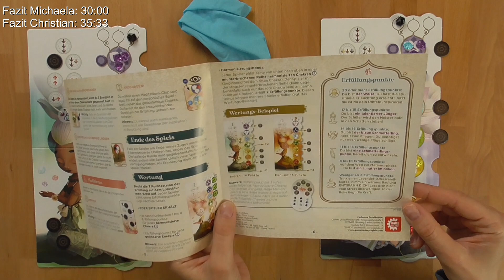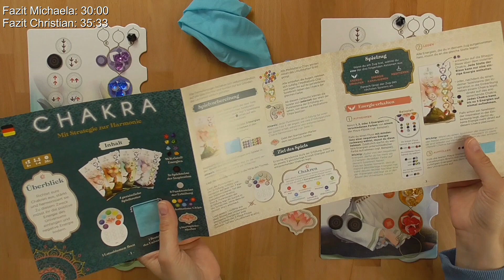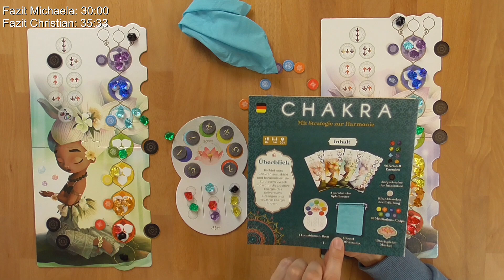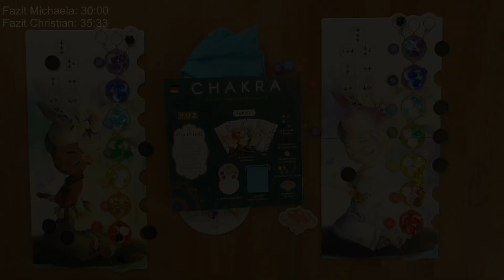Chakra von Game Factory - Regeln + Review - Brettspiel - Die Brettspieltester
Wir haben das Spiel Chakra von Luka Krleza - erschienen bei Game Factory- mehrfach gespielt.
In unserem Video erklären wir Euch das Spielprinzip und geben unser Fazit ab.

Zeitangaben:
00:00 Begrüßung, Rahmendaten
00:40 Spielmaterial, Spielaufbau
04:09 Spielprinzip, Spielablauf, Let´s Play
28:41 Schlusswertung
30:00 Fazit Michaela
35:33 Fazit Christian

Wertungssystem:
10 - besser geht es nicht
9 - ausgezeichnetes Spiel
8 - sehr gutes Spiel
7 - gutes Spiel
6 - ordentliches Spiel
5 - durchschnittliches Spiel
4 - unterdurchschnittliches Spiel
3 - nicht zu empfehlen
2 - würde ich nie kaufen
1 - Finger weg

Bewertungen:
Michaela: 7 Punkte.
Christian: 7,5 Punkte.

Das Spiel haben wir käuflich erworben. Auf unsere Bewertung hat dies keinen Einfluss.